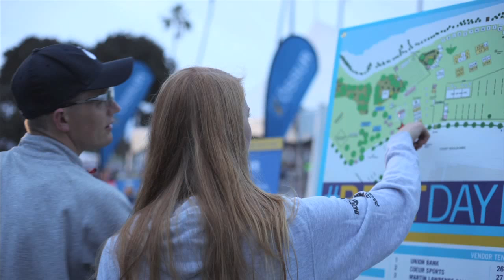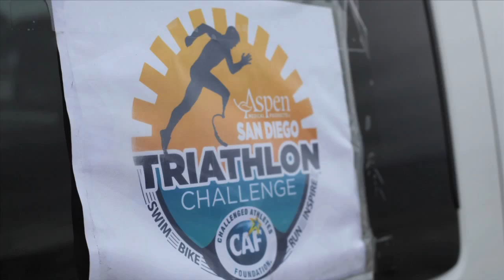Annual San Diego Triathlon Celebrates Abilities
Athletes with disabilities and their families gathered in San Diego on Oct. 18 for the annual Aspen Triathlon Challenge put on by the Challenged Athletes Foundation (CAF). Navy Veteran Michael Johnston shares his own story of overcoming his disability as an amputee and gives insight into how CAF helps all athletes celebrate their abilities. Report by Jenna Mackey.